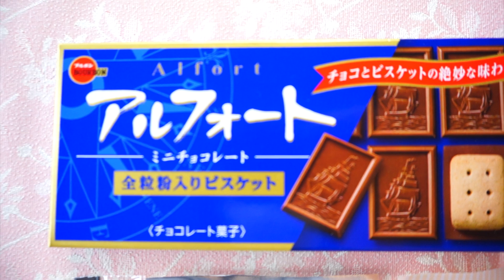アルフォートにメッセージ♡簡単バレンタインチョコレート♡簡単レシピ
簡単バレンタインチョコレート♡
アルフォートデコレーション！
アルフォートにメッセージ♡

本命の彼へのバレンタインチョコレートのプレゼントにアルフォートチョコレートにメッセージを入れて
仲良しの友達の友チョコにお世話になってる人への感謝のチョコレートにメッセージを入れてプレゼントしよう！！

valentine chocolate

材料
アルフォート（箱入り）
デコペン
アラザンなどデコレーション用

作り方
１紙トレーにのせたままアルフォートに好きな飾り付けをします
２冷蔵庫で固まるまで冷やします
３デコレーションが固まったら紙トレーごとラッピングしたら出来上がり

福岡県久留米市のサンシャインスクールのYouTube Sunshine  Channelサンシャインチャンネルです

YouTube無料動画でジャンル分けして毎日投稿します♡

関連動画

【100均DIY  バレンタインチョコ 簡単レシピ】ダイソー×クックパットレシピ

【100均DIY 手作りチョコレートタルト】簡単バレンタインチョコ
100円均一の商品を使って手作りチョコレートカップタルトを作りました

【100均DIY バレンタインチョコマシュマロ 大量生産OK】
100円ショップダイソー商品、コスパ最高！大量生産
友チョコ、義理チョコ、世話チョコ、簡単　時短　誰でもできるバレンタインチョコレート、ハンドメイドスイーツです

見た目は生チョコ！切り餅でショコラモチ【切り餅アレンジ】バレンタインチョコ!チョコレートもち